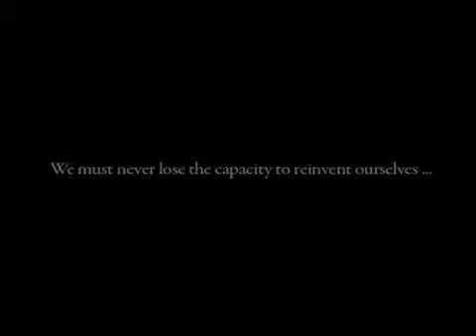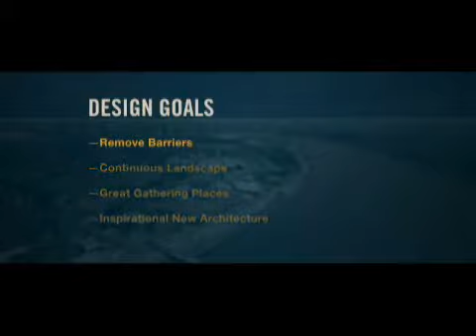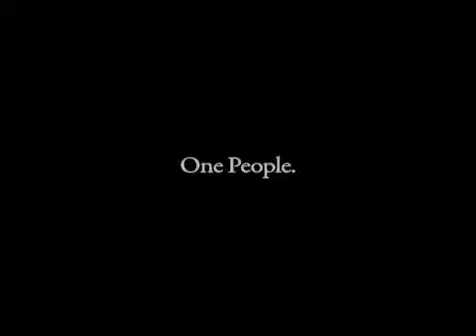Reinventing Ourselves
A video done by the New Orleans Building Corporation outlines how
the City of New Orleans might reinvent itself.